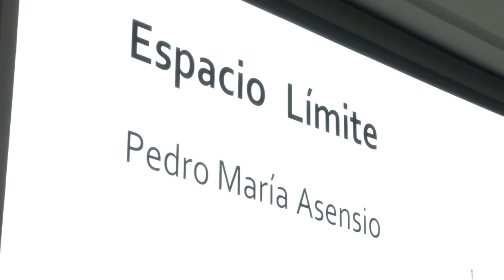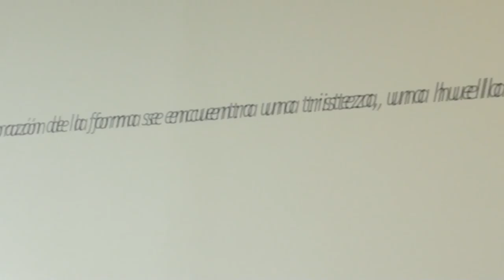Exposición ’Espacio Límite’ de Pedro María Asensio en la sala ’José Saramago’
La sala de exposiciones del Centro Cívico Cultural José Saramago de Leganés presenta ’Espacio Límite’, de Pedro María Asensio. Se podrá visitar hasta el próximo 13 de marzo.

Los horarios de visita son los siguientes:

 - De lunes a viernes: de 09:00 a 14:00 y de 17:00 a 21:30 horas.

- Sábados: de 12:00 a 14:00 y de 18:00 a 21:00 horas.

- Domingos y festivos: de 12:00 a 14:00 horas.